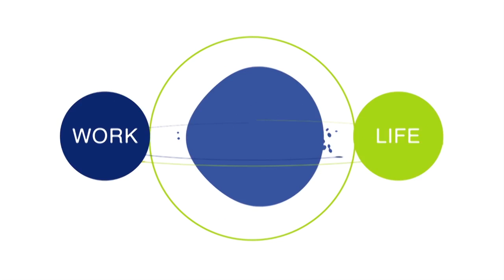Lee McRae Animation & Motion Graphic Showreel 2016